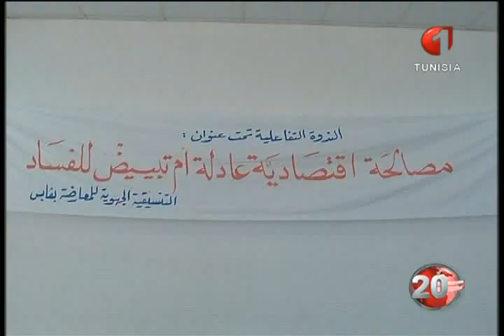نشرة الثامنة للأخبار 15 11 2015